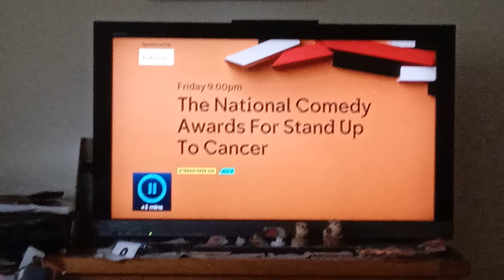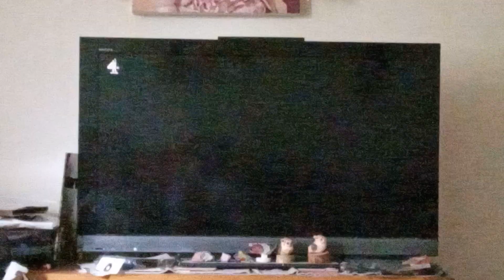Hotel For Dogs E4 Intro